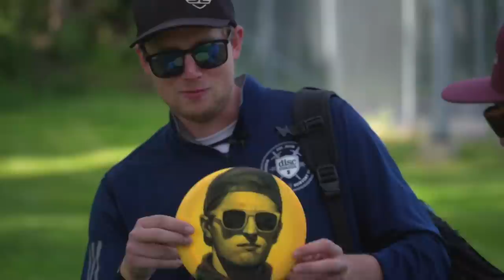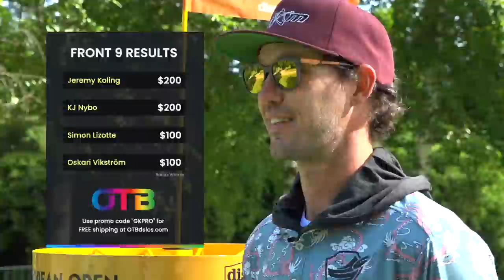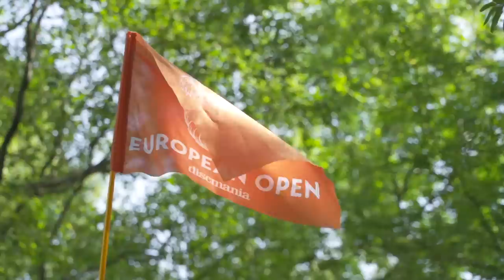OTB Tour Skins #69 | F9 | 2022 European Open | Nokia, Finland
Nokia, Finland

Players:
KJ Nybo
Jeremy Koling
Simon Lizotte
Oskari Vikström

Hosted By:
Luke Humphries

OTB Skins is an Eagles Crossing Disc Golf Production

Double G Jerky is the only jerky that we eat. Check them out!

DiscDyeing.com is the biggest marketplace for custom discs and collectibles in the disc golf community - Check out the

Disc Golf Pins. USE CODE GKPRO